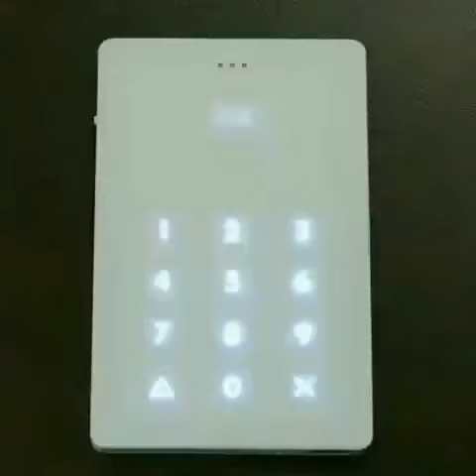“Stay minimalist with this Light phone 📱